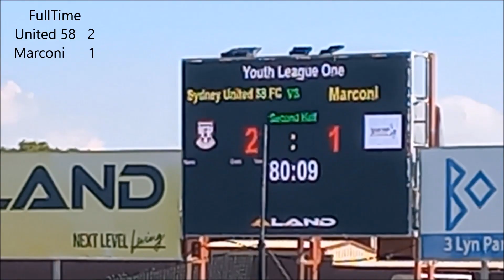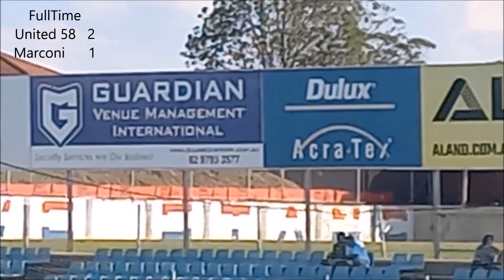Sydney United 58 vs. Marconi Stallions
Under 16's